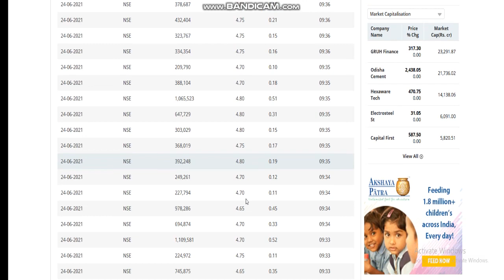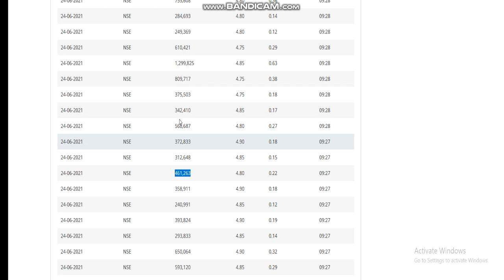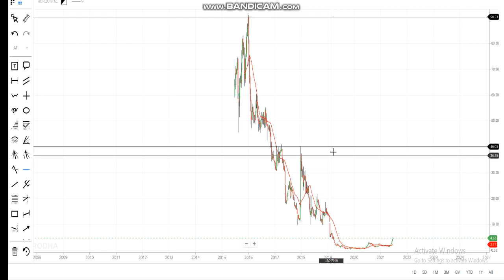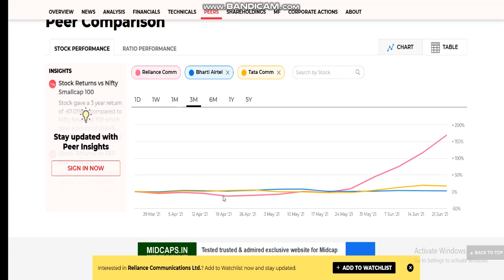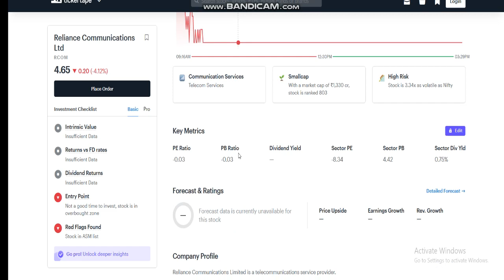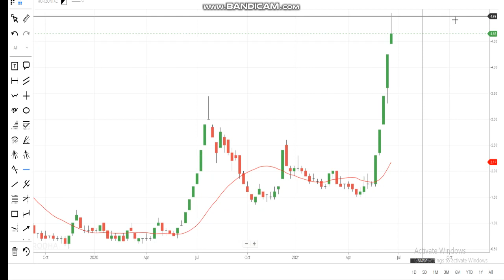rcom latest news today | rcom share latest news today | गिरते मार्केट में 51% Delivery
1. MACD Chart
2. RSI Index
3. MACD Indicator
4. Intra day trader
5. Swing Trading
6. Positional Trading
7. Technical Analysis
8. Signal Line
9. Shooting star
10. Nifty Chart
11 Rising Wedge
12. Future and options
13. Put-call ratio
14. option chain analysis
15. call writer
16. put writer
17. call holder
18. put holder
19. call option
20. put option
21. Futures
22. Options
23. Nifty BEES
24. 50 days EMA
25. 50 days SMA
25. 200 days EMA
26. 200 days SMA
27. bullish
29. Nifty falls
30. Nifty
31. Nifty bank
32. Moving Average
33. Exponential moving average
34. Weekly review
35. Fear of missing out
36. FOMO
37. Margin par interest
38. New Pledge Margin System
39. What to do about Yes Bank
40.  LIC IPO